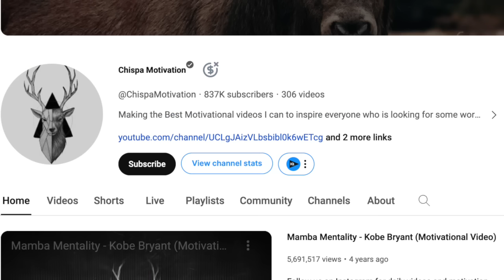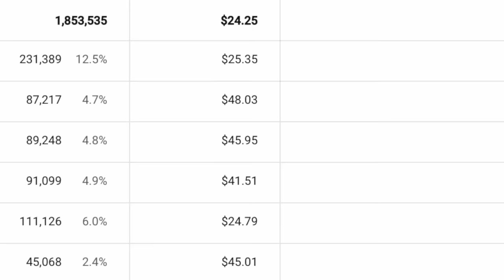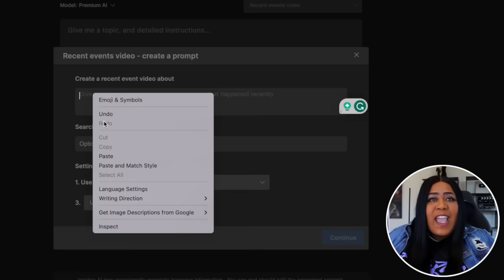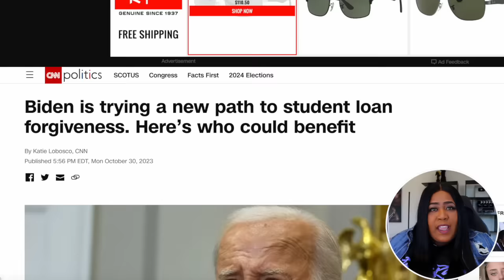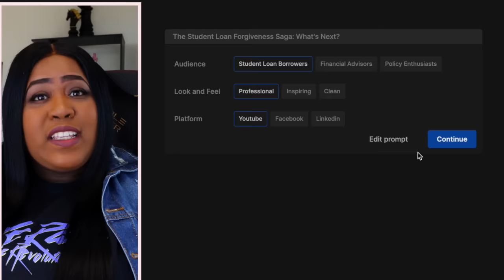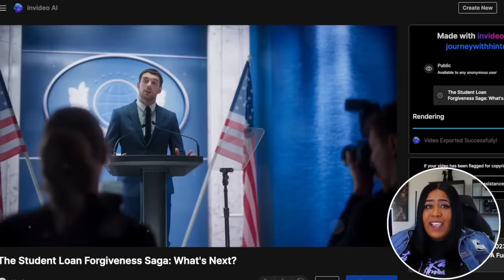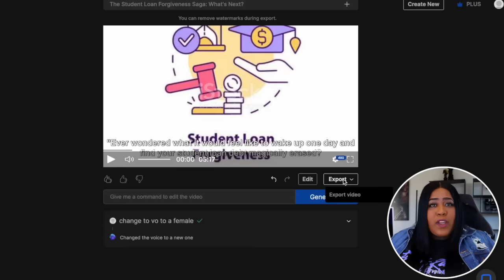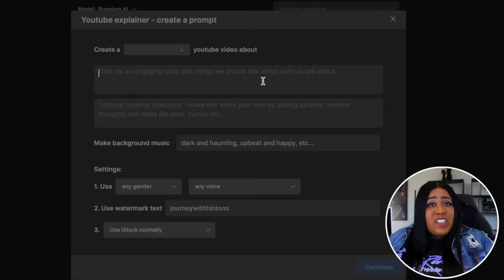5 Minutes $1K Per Day Easy Automated AI Side Hustle 2024 (Tested & Proven)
FREE PROMPT TO USE:
Create a [type of video, like "youtube short," ‘instagram reel,” tik tok video] for [target audience "kids" or "adults, sports lovers] It should be about [how long, like "2 minutes," less than 30 seconds], talking about [main idea or topic “5 tips for budgeting,” overcoming adversity] in a {tone”funny,” “cheerful,” “serious”]

5 Minutes $1K Per Day Easy Automated AI Side Hustle 2024 (Tested & Proven)

10001 Lake Forest Blvd Ste 314